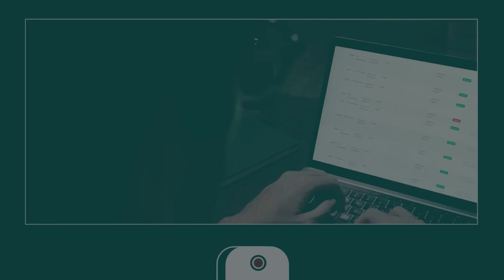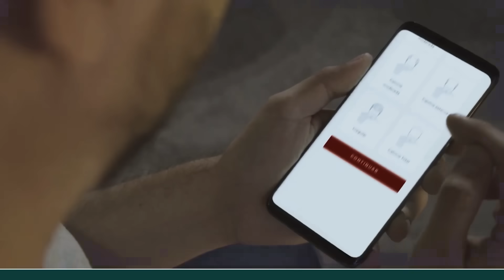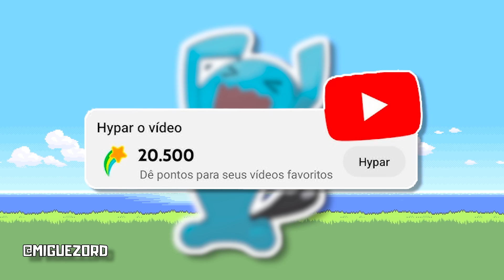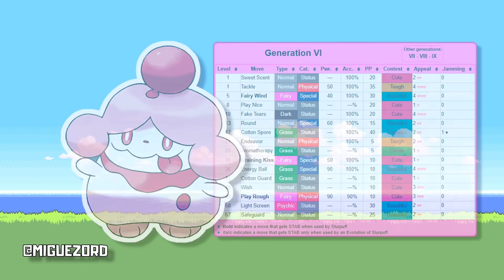EU TENHO CERTEZA QUE VOCÊ NÃO USA ESSES POKÉMON